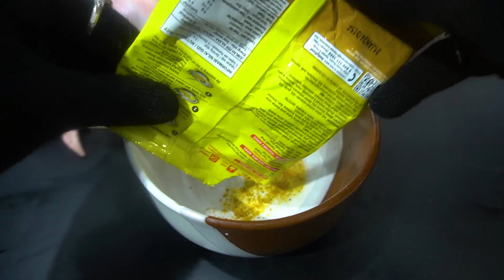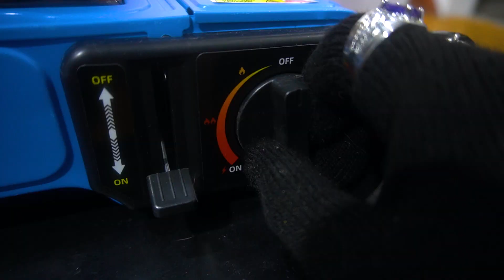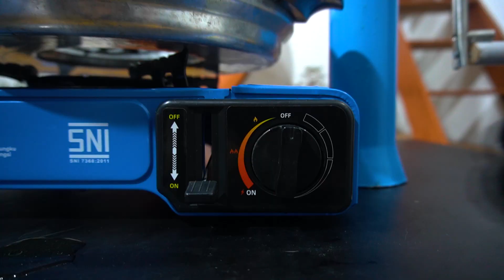Cooking With Cat Leon Grilled Whole Chicken | NEVS CAT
In our video today, we will show you how Cooking With Cat Grilled Whole Chicken . Want to see how much fun it was ? Keep Watching our Videos.

( CUSTOMER )
INTRODUCE: